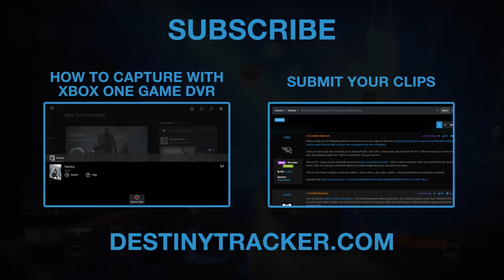DestinyTracker Top 5 - Destiny Clips - Episode 2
How to capture your Destiny clips on Xbox One using Game DVR and SmartGlass